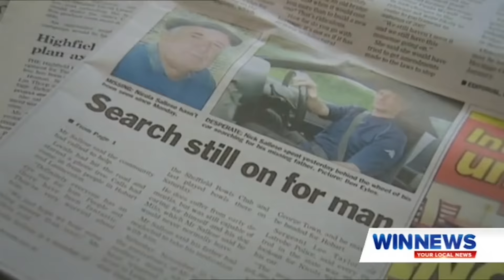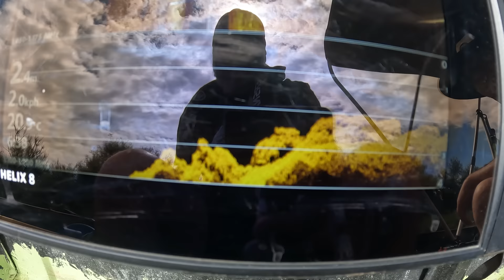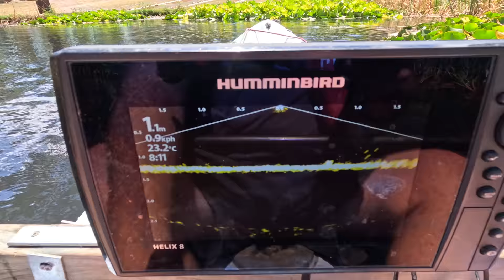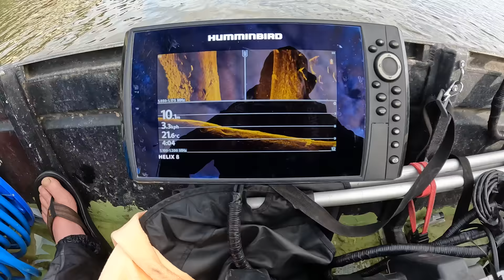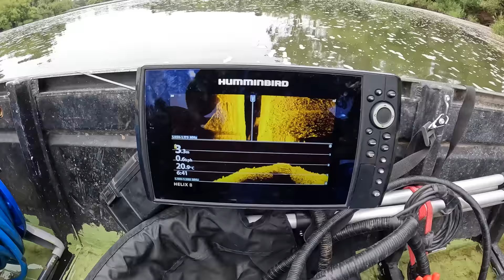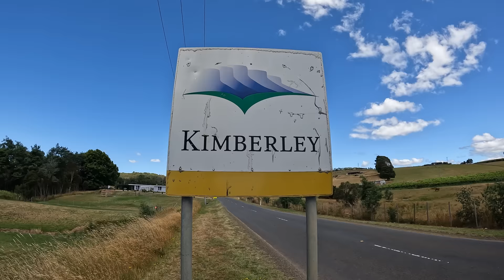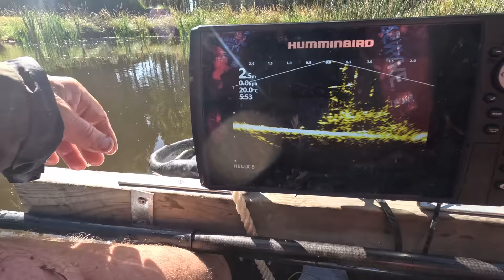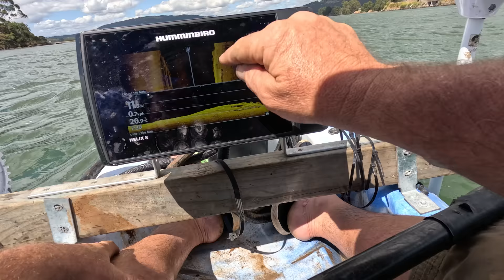COLD CASE: Missing 12 Years in Tasmania (Nicola Sallese)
Our search takes us deep into Launceston, Tasmania, where we believe Nicola Sallese might have ended up because this is where his late wife, Jill's, grave is located. Nicola, having been diagnosed with dementia, had reportedly shown deteriorating driving skills with recent accidents including hitting a car in a post office and a guardrail.

In this episode, join Dan from Downunder Search and Recovery and Bill McIntosh as they embark on a quest to solve a cold case that has bewildered Australia for nearly 12 years. Our mission is to uncover the mystery behind the disappearance of Nicola Sallese, a Sheffield man last seen driving through Sheffield in his 2006 Toyota Camry in November 17, 2008. His disappearance continues to be a traumatic mystery for his family and friends.

We're scanning each water body in the town, investigating possible targets that could be a submerged vehicle. As civilian divers, we're offering our services free of charge, hoping to bring closure to families like Nicola's who have almost given up.

Our journey led us to a pile of vehicles dumped in the water, a common practice years ago, but no trace of Nicola's car. With our sonar equipment, we systematically scan the depths of Lake Trevallyn Boat Ramp, which is part of the Hydro Tasmania group where Nicola worked as a hydro dam electric specialist.

As we expand our search parameters, we're resolved to clear each body of water in Launceston, starting from the cemetery and working our way out. We aim to clear ten bodies of water today, ensuring we've left no stone unturned.

Follow us as we leave no depth unexplored, in our relentless pursuit to solve the disappearance of Nicola Sallese. Witness the dedication and determination of our team in solving this cold case and bringing a sense of closure to Nicola's family.

This video documents AWP as they search for Nicola Sallese using the clues left behind.